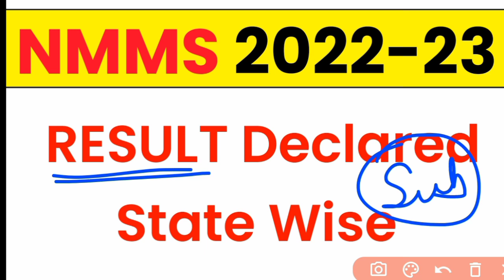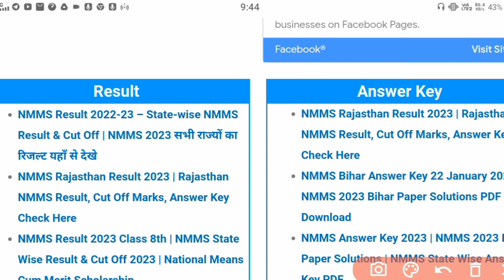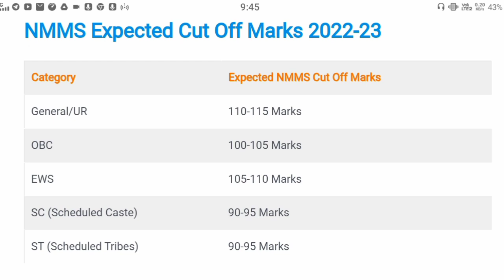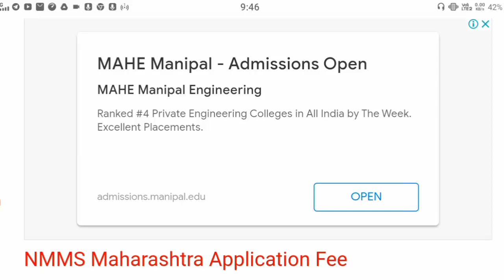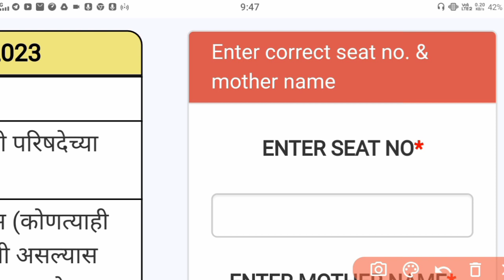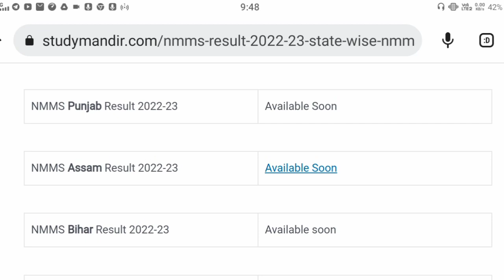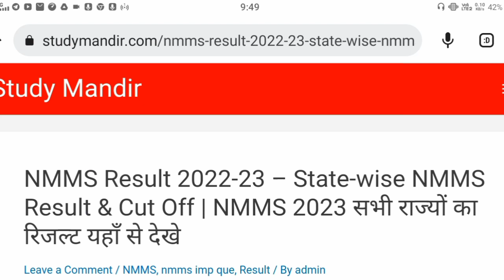NMMS Result 2023 | NMMS Cut Off Marks 2023 | NMMS Result Kab Aaega | NMMS Exam 2023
NMMS Result Date 2023 | NMMS Cut Off Marks 2023 | NMMS Result Kab Aaega | NMMS Exam 2023